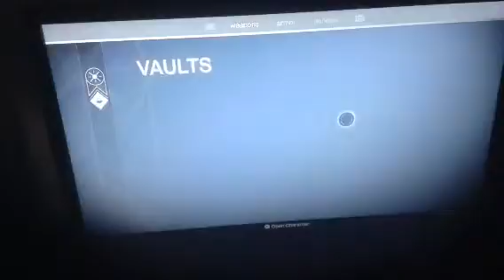My Destiny part 2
What to buy? I like this one! Wait I already had this one!